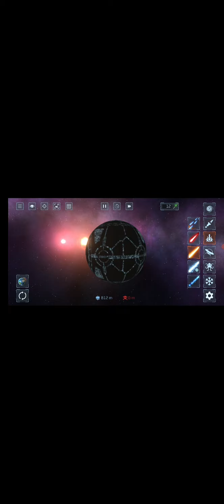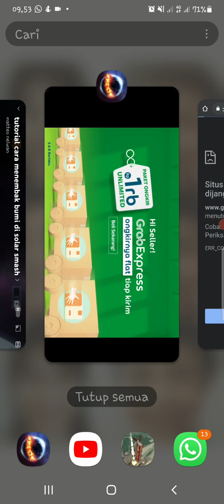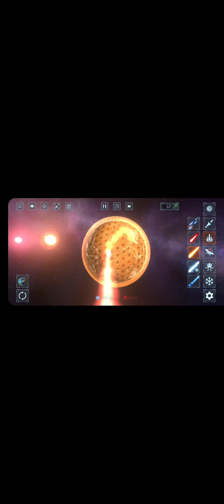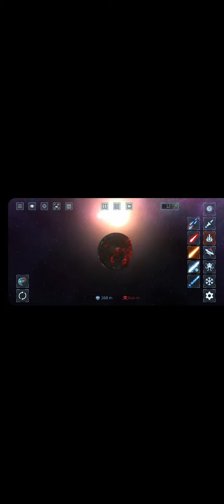cara meledakan bumi pakai matahari di solar smash.